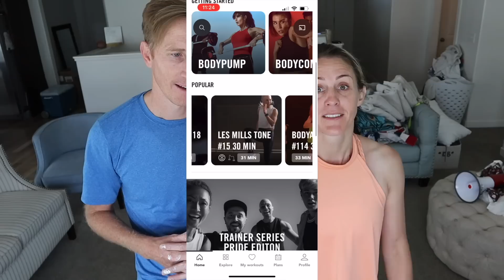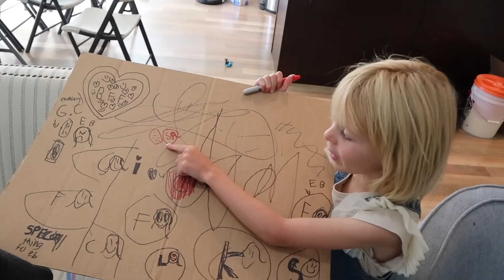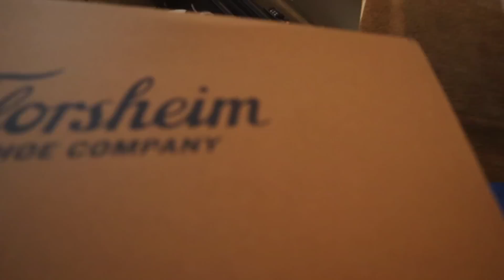Training My Two Year Old to Mow the Lawn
Susi (Italy) 17
Nacho (Spain) 17
Zade 16
Daisy 14
Ambree 11
Ender 9
EB 6
Frankie 2